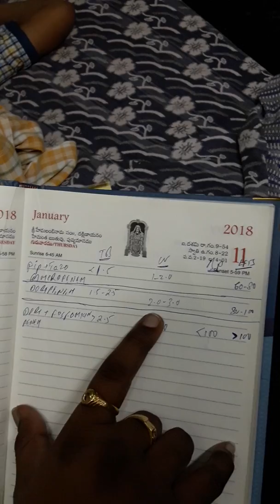Dengue fever severe sepsis liver & kidney failure with high mortality -Dr. Ratan Kishore MD(General)